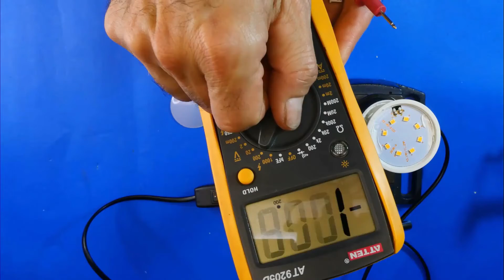Not even my wife believed me ! I put Aluminum Foil inside the Led Light !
Revive Your Dead LED Bulb with This Simple Aluminum Foil Trick! No tools or soldering required. In this video, you will see how to disassemble and repair an LED lamp without a soldering iron. Try this DIY repair at home and be amazed at the results. Enjoy this step-by-step guide on LED light repair.